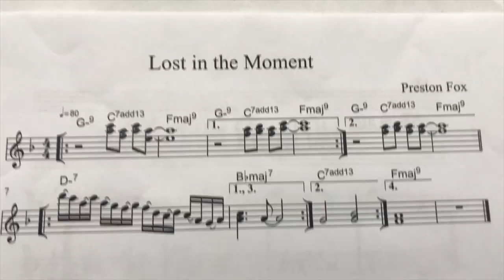vlog69 butler youth jazz program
Some of my favorite books:

Zen in the Art of Archery
The Power of Now
The War of Art
Daily Studies for Saxophone
Melodious and Progressive Studies

GEAR:

Tenor

mouthpiece (jody jazz HR* 7)
reeds (vandoren traditional 3)
reed case (d'addario)
humidity pack (boveda)
(jazzlab harness)
(balam)
neck pouch (bg)
key leaves
stand (hercules)

Soprano

Clarinet

buffet R-13
reed case (d'addario)

Audio/Video Recording

saxophone microphone (AEA R88)
main camera (canon T5i)
lens for my main camera (canon 10-18mm)
small camera (gopro hero 6)
I vlog mostly with this (iphone 7)
drone (dji spark)
camcorder (canon vixia  HFR800)
video light (yongnuo yn300)
tripods (joby gorillapod)
(joby griptight – for phone)
(amazonbasics)
audio interface (focusrite saffire pro 14)
DAW (logic pro x)

Miscellaneous gear